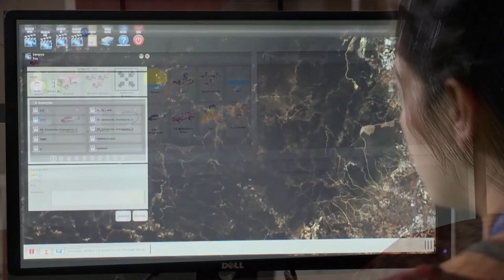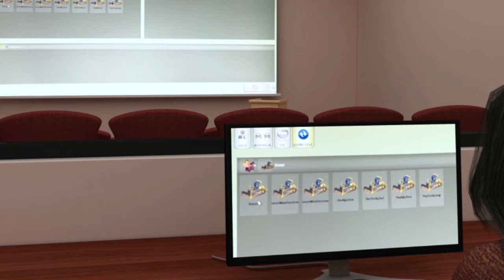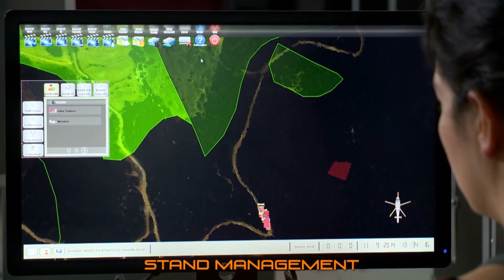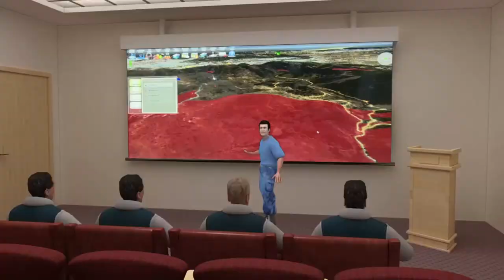Quantum3D FireFly Simulator Demo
The Forest Fire Fighting Training Simulator has been designed to improve organization and coordination capabilities in fighting forest fires.